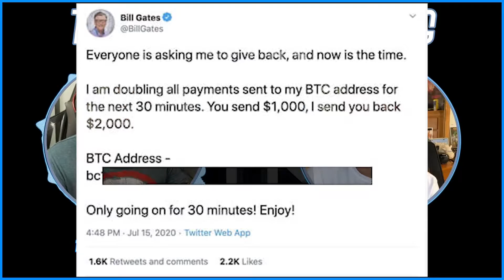Is Doc starting a new streaming service? - Scammers earn over $100k!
This will be a recurring weekly video that recaps our favorite news stories of the Entertainment Industry of mostly gaming and movies. We both had a blast with this and were looking forward to making more!

Take a look at our Instagrams where we post similar stuff from the Youtube on this:

Stay up to date with what's going on with us at our Twitters: